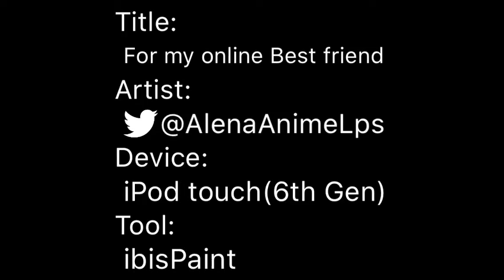For my online Best friend